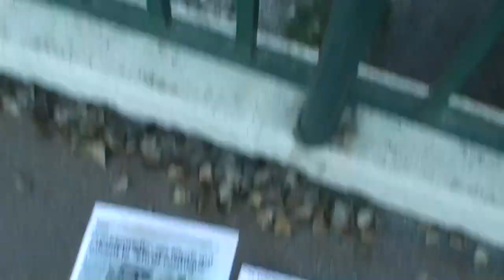astrôpôte le samedi 8 la 4 !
Pour imprimer pour ce week-end Jaune ! ( pas de sous )

                APRES LE BIG MAC HIAVEL
                  Sauce moyen-âge !

                APRES LE BIG MAC DONALD
                  Sauce américaine !

                VOICI LE BIG MAC COUGAR
                  Sauce rôte-child in time ,
                 double Macron's en liasse !
               Dessus de sous / pile ou face !

             Pile je gagne / Face tu la perds !

 Afin de passer un week-end historique dans la joie et la bonne humeur ,
   Je me suis permis de modifier un brun la Marseillaise , l' âméliorer !

   Modifs de la Marseillaise a la française pour de la mayonnaise a la
   Niçoise ( la tu mets la ville de ton gilet ) sauce gilets jaunes du
   Monde entier a la bonne moutarde forte pour qu'elle prenne bien !

   Allons enfants de la Fratrie I EEEEEEEEEEEEEEEEEEEEEEEEEEEEEEEEEEE

   Contre-nous les oligarchies ( eux )
   Du pouvoir d'l'argent délogé , du hachoir du fric et des banquiers ...

   Entendont-nous , dans nos campagnes , grandir nos jeunes au RSA ,
   Gémir , retraités et vieillards , pour finir bagnards ou bien clochards !

   AN larmes , citoyens (tarlatatsoin)/ Formez , la rebellion (tarlatatsoin)

   Marchons , marchons : Pour qu'un futur = émerge , a l'horison !

        Pour finir une année historique , changer d'air et d'ère !